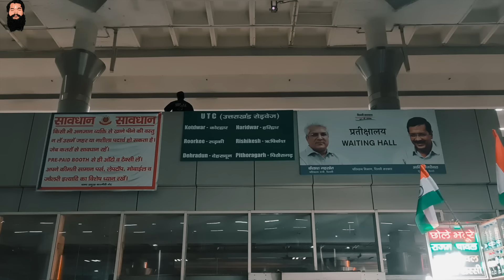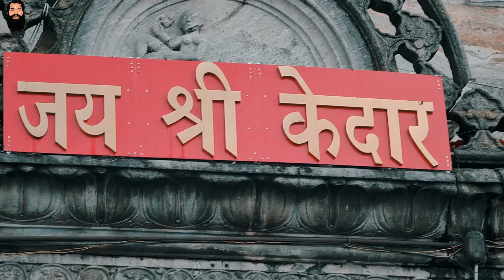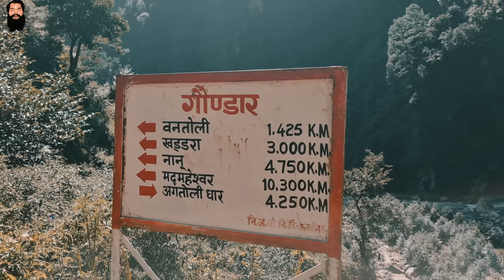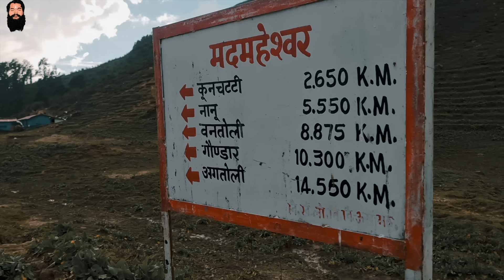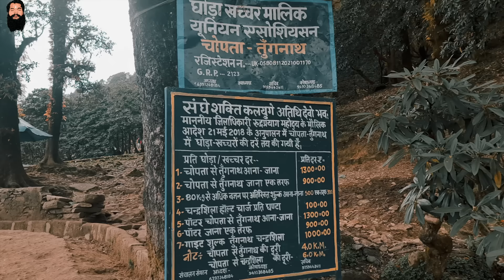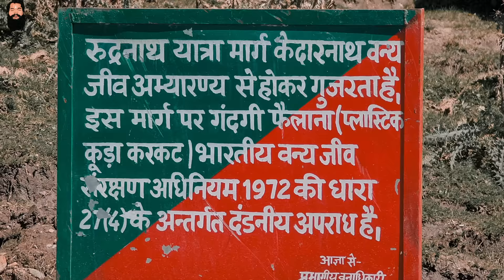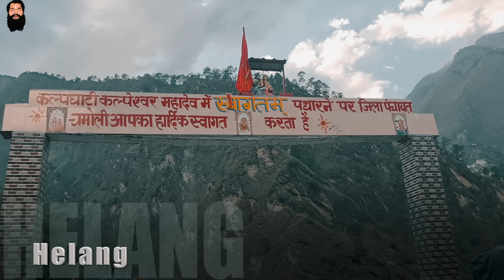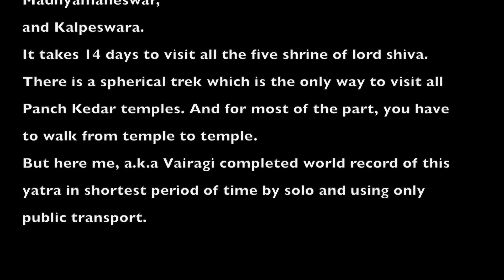पंच केदार यात्रा - Kedarnath●Madhyamaheshwar●Tungnath●Rudranath●Kalpeshwar (World Record)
World Record Paidal yatra of 5 kedar ji done by Vairagi ji with you all virtually in just 6 days.
some error in the video (Madhyamaheshwar chapter) the base place is Ukhimath not Joshimath.
costing of this Yatra from Delhi to Delhi is under 10k.
Chapters -
0:00 Intro
0:13 About Yatra
1:35 Kedarnath
10:50 Madhyamaheshwar
26:05 Tungnath
32:20 Rudranath
50:38 Kalpeshwar
59:53 Conclude